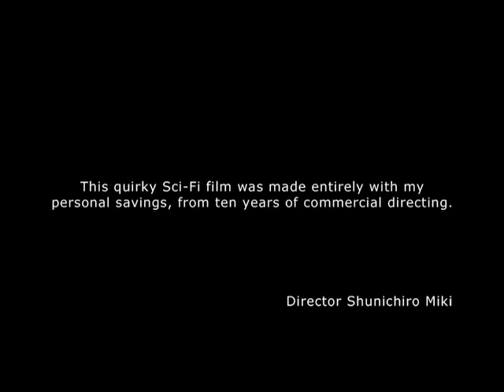THE WARPED FOREST | Trailer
Witness the wonders of time-warping and dream-tinkering! Giggle at bellybutton sex and pornographic fruit snacks! Squirm when the local baker sneaks out for an illicit encounter with a furry little nipple-sucker and so much more. Director Shunichiro Miki flies solo on THE WARPED FOREST, an essential, long unavailable, work in the millennial new wave of radical, hallucinogenic Japanese comedies that blend deadpan humour, delirious dream logic, creeping paranoia and empathic, easygoing optimism into the strangest of cinematic brews.